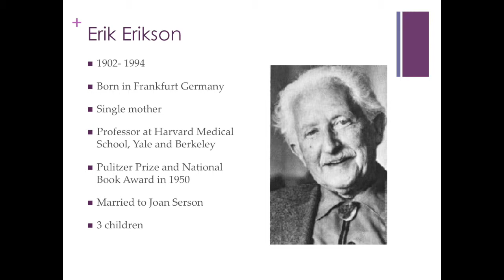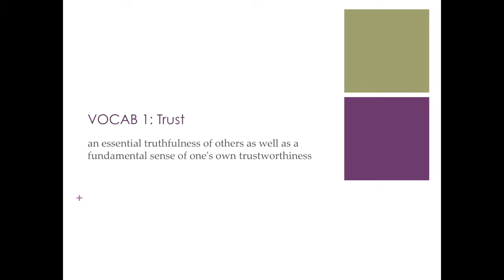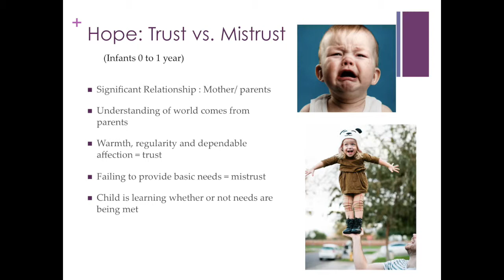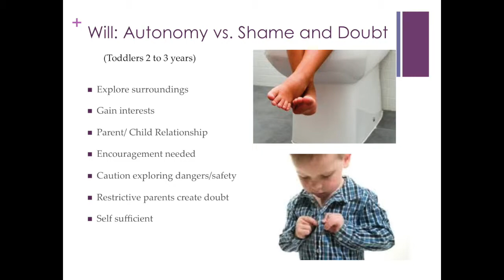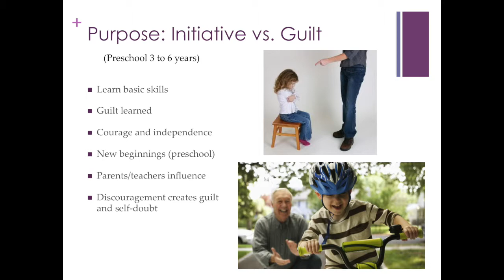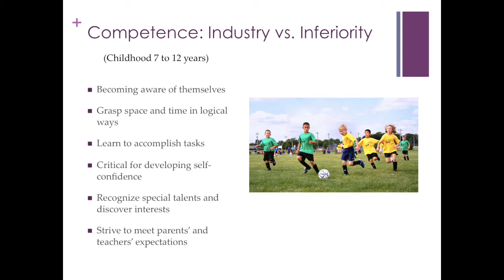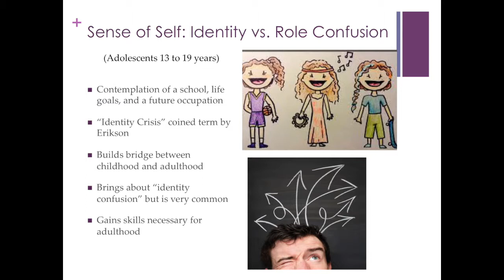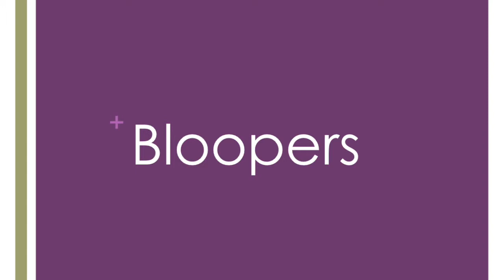Erik Erikson- Parenting theorist project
Stages of psychosocial development from birth to 19 years